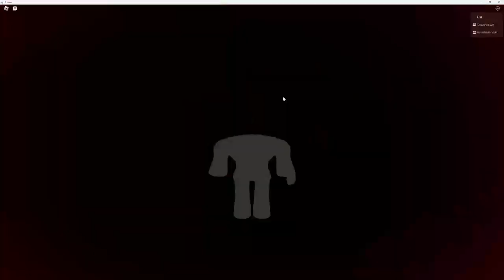HOW TO BEAT THE NEW PIGGY MANSION CHAPTER! [PIGGY] [ROBLOX]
My content mainly consists of Animations and Modelling!
I also make tutorials and show off gameplay on a variety of games! Mainly consisting of Piggy!

Roblox is a fun game made for all ages! It's a cross-platform, virtual game where you can play and create games!
           You can create your own groups, avatars, and much more!

  Roblox Piggy is a scary horror experience on Roblox where you play maps, collect keys, and many more;
for e.g Playing as scary skins, obtaining abilities and traps, Playing through chapters with storyline, build your own maps and much more!

               FEEL FREE TO JOIN OR FOLLOW IF YOU HAVEN'T ALREADY!

Intro: 0:00

Tutorial: 0:07

Ending Cutscene: 1:50

Outro: 4:16